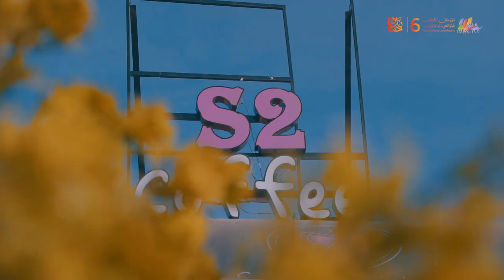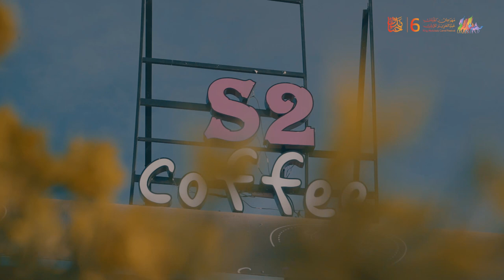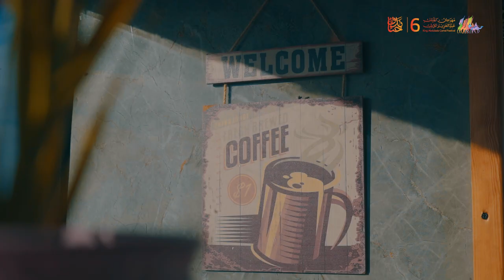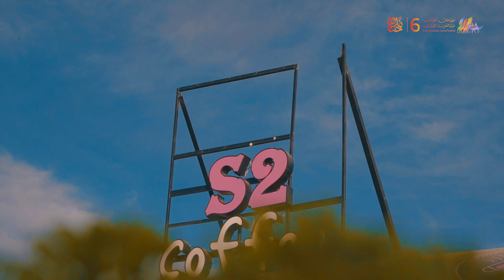مهرجان الملك عبدالعزيز للإبل نقطة انطلاق لرواد الأعمال، ومحطة بداية لتحقيق حلم باص المدرسة 🚌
سارة، صانعة القهوة ☕ بدأت حلمها من شارع الدهناء التجاري بـ